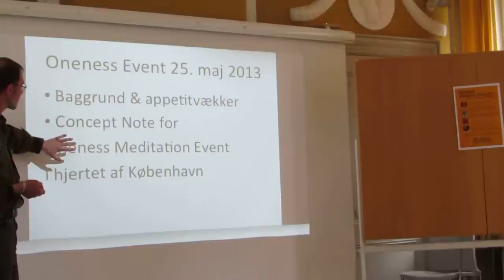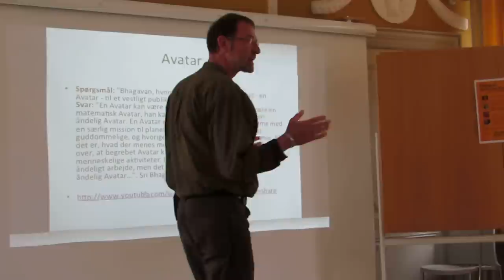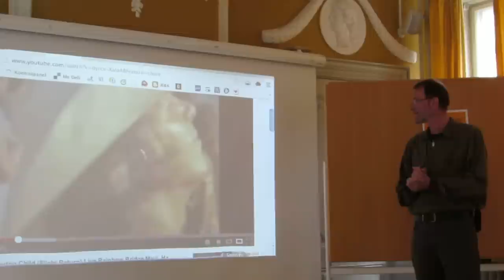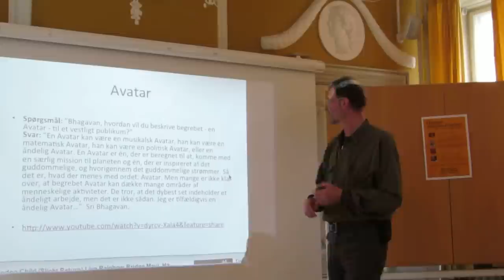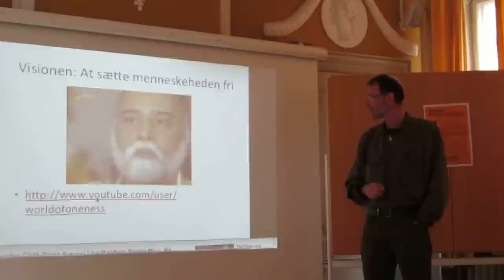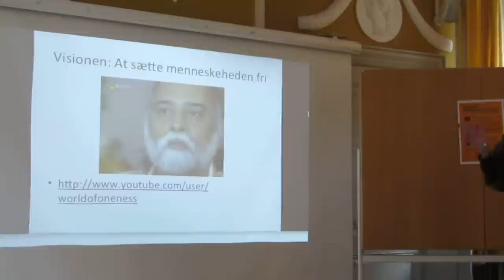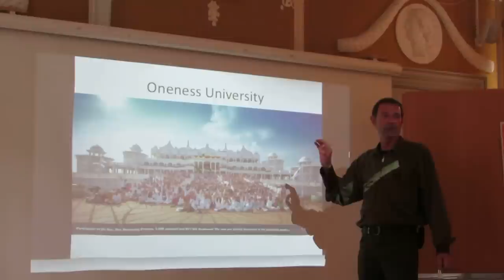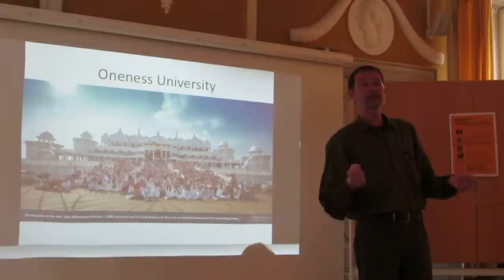Oneness Meditation Event, Copenhagen 25 may 2013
A pitch, preformed for a group of students in Copenhagen for introduction of the background for the Event in "The House" i Magstræde: Quick-starter for entrepreneurs.